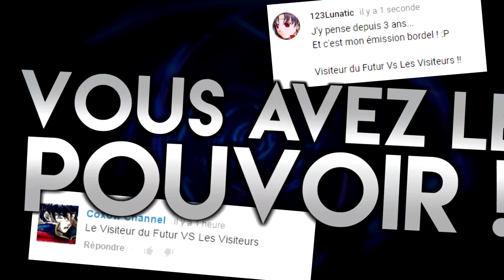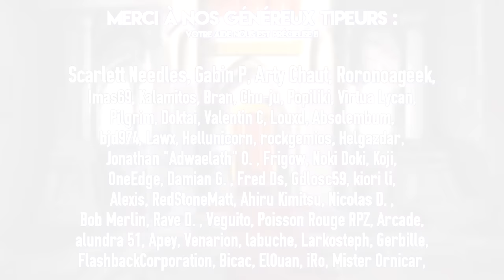Le Visiteur du futur VS Les Visiteurs - EPIC PIXEL BATTLE [EPB SAISON 3]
♫ Des punchlines qui traversent les époques et un flow du futur. C'est le choc de 2 visiteurs temporels !

Du clash, du son, des pixels, c'est l'heure d'un EpicPixelBattle !
Godefroy le Hardi et Jacquouille la fripouille sont les visiteurs venus du passé.
Renard, le visiteur du Futur !
Un affrontement de 2 époques opposées et tout ça dans notre présent !
Un film culte face à une web-série de renom
Tous les deux Made In France.

▶ Participants

A l'écriture, réalisation, montage et voix de Godefroy, Jacquouille et Henri Castafolte : 123Lunatic

Au mixage son et à la voix du Visiteur du futur : Sumashu

Merci à Arcade et Gaspard pour l'aide à l'écriture
et au travail de toute l'équipe !

▶ Remerciements

Merci de ouf à tous nos tipeurs !! Et tous les soutiens en convention.

Des gros bisous à toute la team "French Nerd" pour cette web-série du tonnerre qu'est Le Visiteur du Futur.